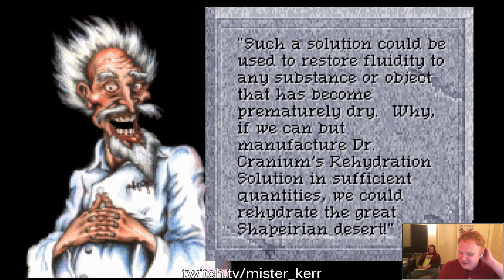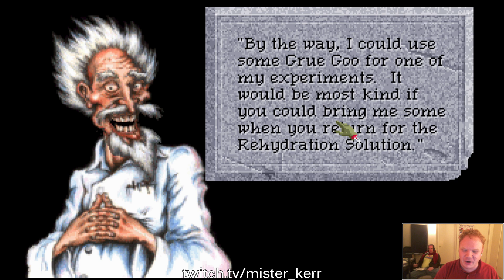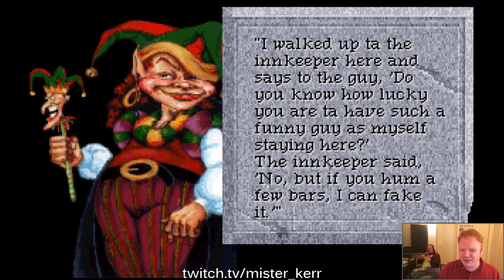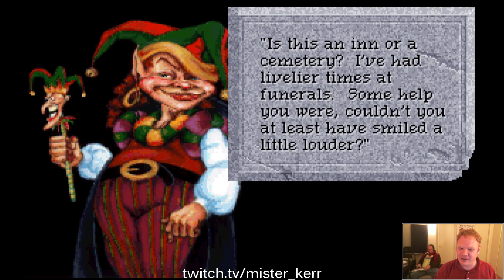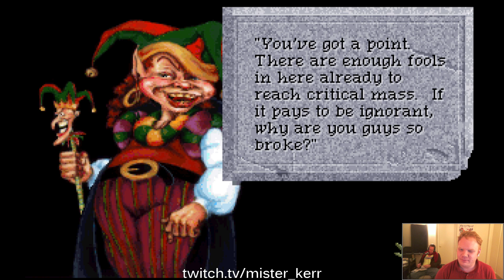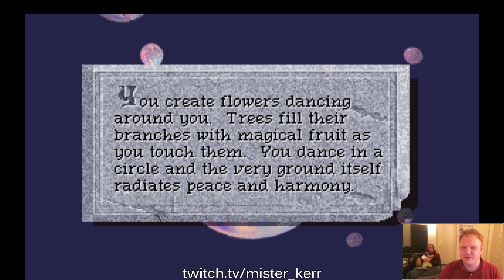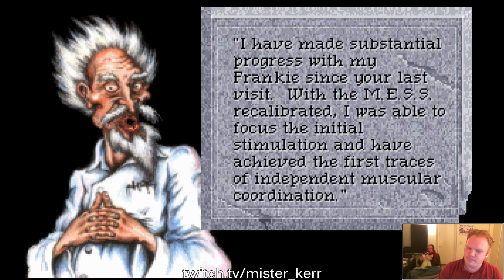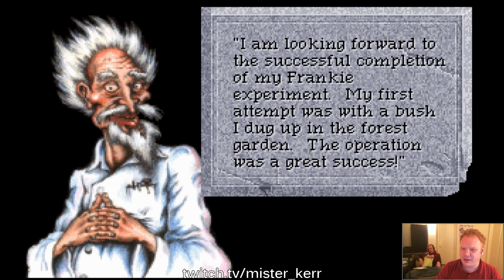Quest for Glory 4 Part 9: The Player and the Doodler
Part 9 of Quest for Glory 4. The game's scripted comedian battles wits with the unscripted improv of the townspeople's voice actors. Who will win?